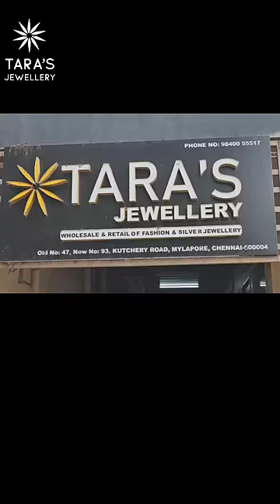Nalla Plan Panni Than Ya Varanga.. One of the best place for Fashion Jewellery at Mylapore, Chennai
TARA'S JEWELLERY, Mylapore Chennai is a one stop shop for women who are looking for Fashion Jewellery at semi wholesale price

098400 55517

Old No. 47, New, No. 93, Kutchery Rd, Mylapore, Chennai, Tamil Nadu 600004